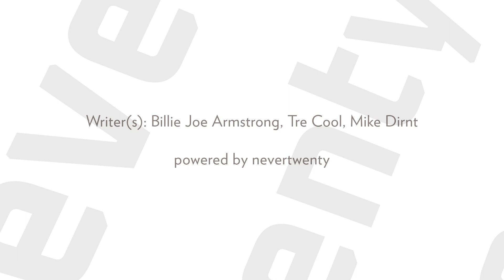warning by GREEN DAY